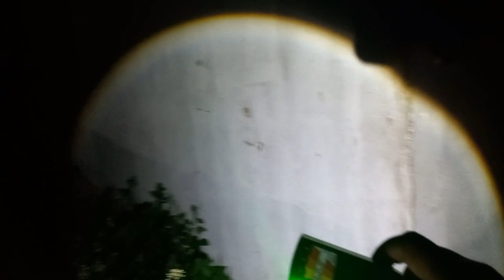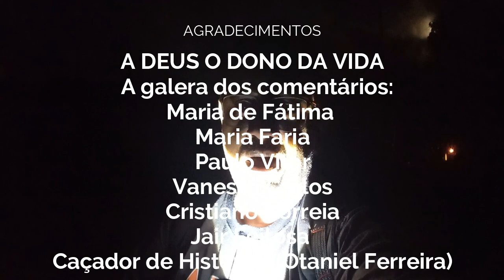CONJUNTO ASSOMBRADO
Encontrei algo de muito assustador e macabro em um conjunto assombra, foi de arrepiar.